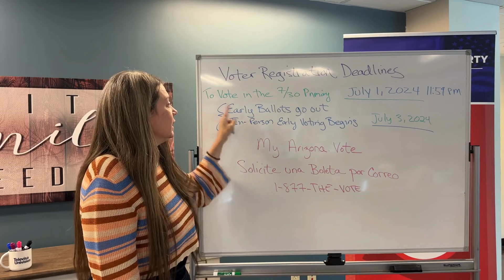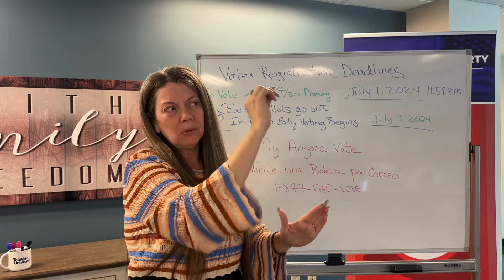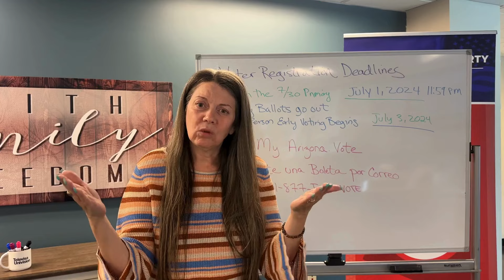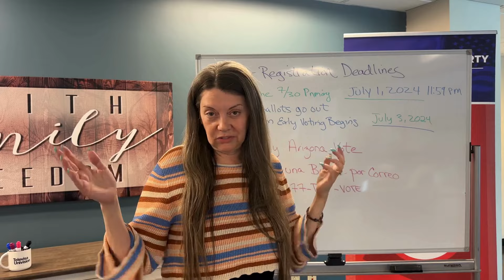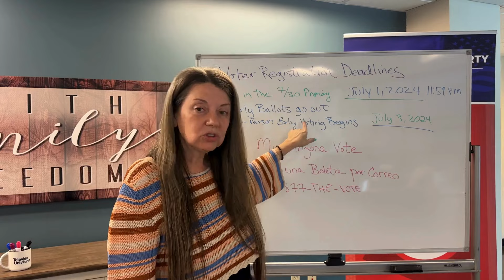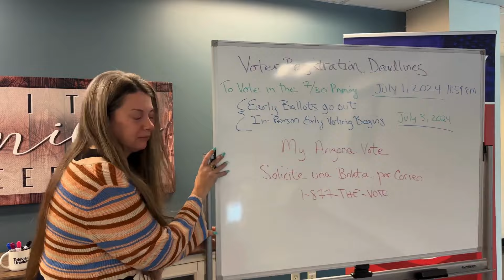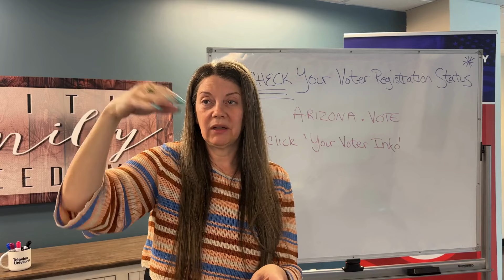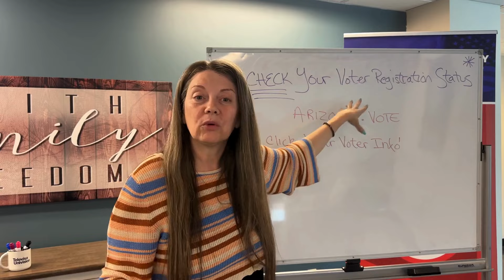AZGOP Whiteboard Update with Gina Swoboda — May 20, 2024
WHITEBOARD UPDATE: Chair Gina Swoboda is back to answer your questions about the upcoming primary election.

Tune in for everything you need to know before you vote on July 30! 🇺🇸